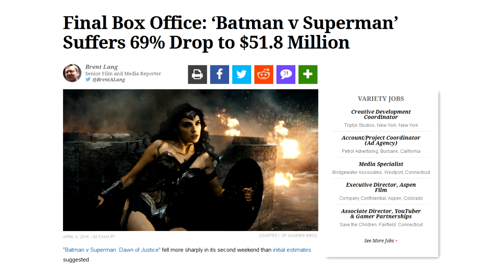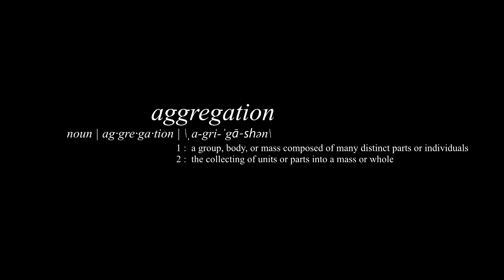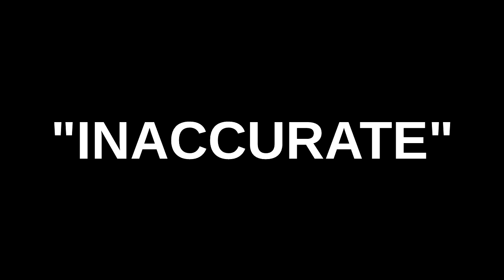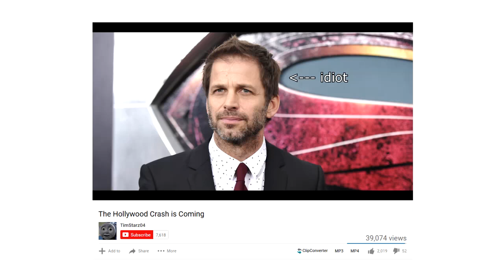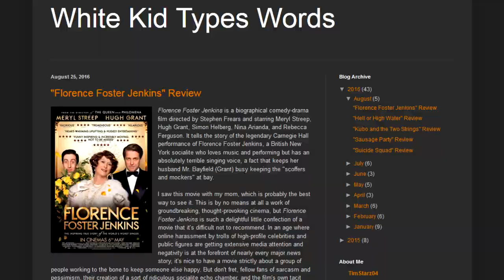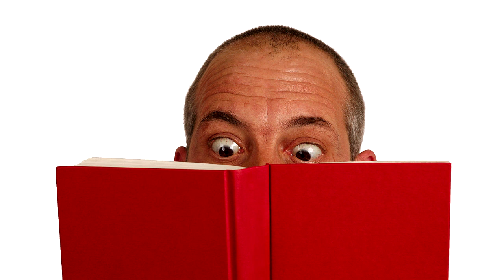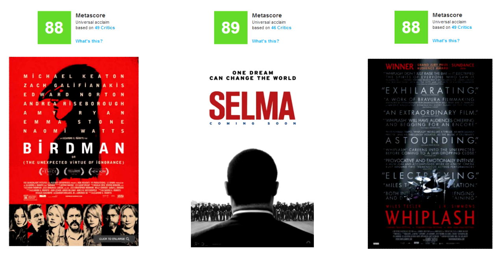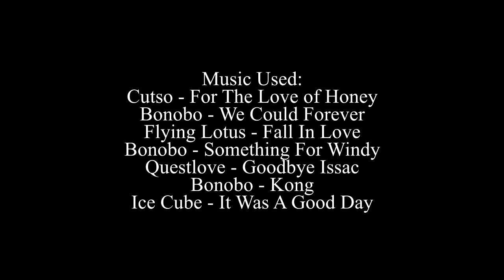On Perceptions of Film Critics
Been talking a lot about doing more video essays, and I finally actually got around to doing one, this time about how people discuss movies and film critics online, and how film criticism is perceived. (I know that I'll probably get many comments about the various real flaws with sites like Rotten Tomatoes and Metacritic and modern film criticism in general, and I know of them and I agree with them and might address them later, but this video is not about those and was already much longer than I originally planned for so sorry.)

If you'll notice, I had a friend edit this one just to try it out and so I can potentially put out more of these videos while having time to work on some other things, so let me know how you feel about that. We're still working out how I want these to flow and everything, and I'm pretty happy with how this came out.

ALSO, while I'm typing shit here, I'll give a little update and say that I have moved back to Philly, and while I'm going to keep under wraps what kinds of videos specifically, I do have stuff planned for this channel in the near future, so hopefully this channel won't be as barren as it was this time last year.